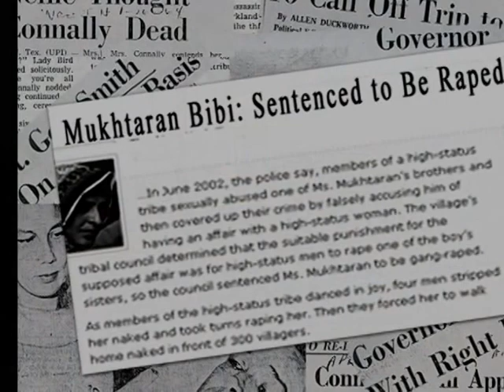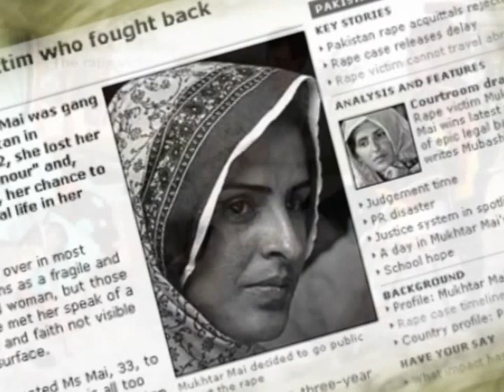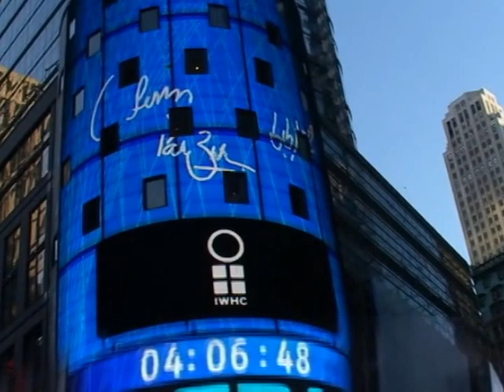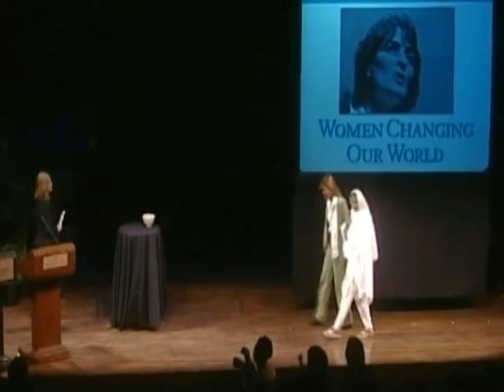Mukhtaran Mai part 1 A Film by Somy Ali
A Film by Somy Ali

Mukhtaran Bibi (Punjabi, Urdu: مختاراں بی بی, born c. 1972, now known as Mukhtār Mā'ī, مختار مائی) is a Pakistani woman from the village of Meerwala, in the rural tehsil (county) of Jatoi of the Muzaffargarh District of Pakistan. Mukhtar Mai suffered a gang rape as a form of honour revenge, on the demands of tribesmen — or by some accounts, on the orders of a panchayat (tribal council) — of a local Mastoi Baloch clan that was richer and more powerful than Mukhtaran's clan, the Gujjar Tatla. By custom, rural women are expected to commit suicide after such an event.[citation needed]. Instead, she spoke up, and using word of mouth, took her case to court where her rapists were arrested and charged. She took settlement money provided to her by the government following the court case, and opened a center for refuge and education, the Mukhtar Mai Women's Welfare Organization.

Permission from the Producer/Director:
Somy Ali